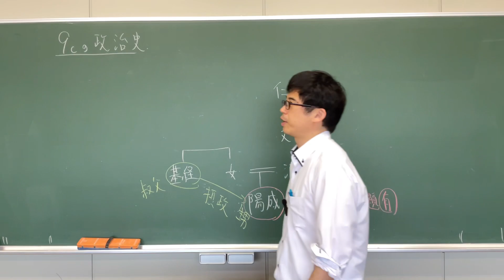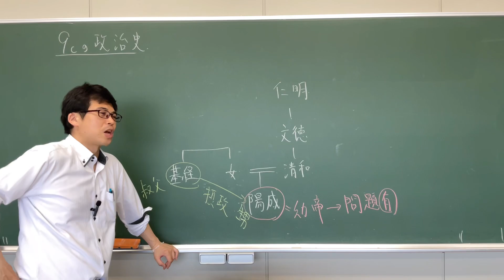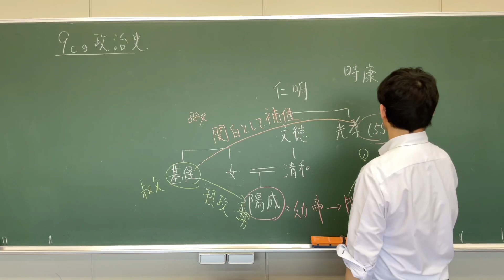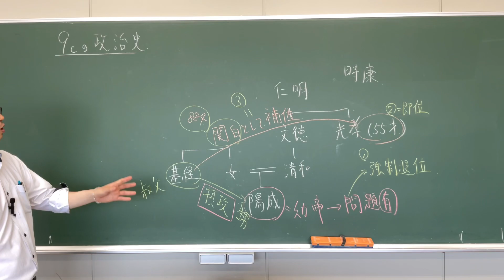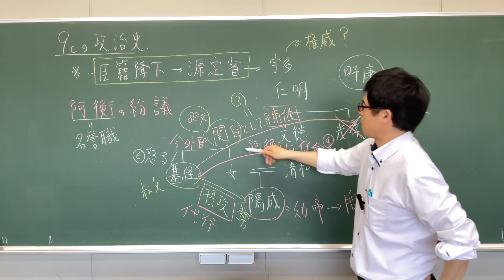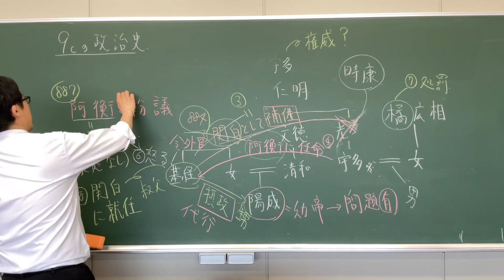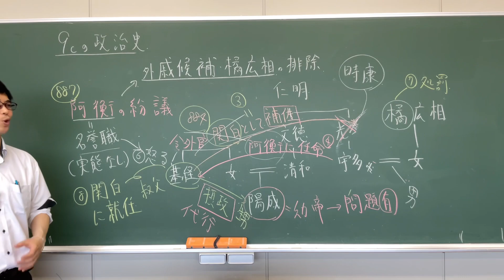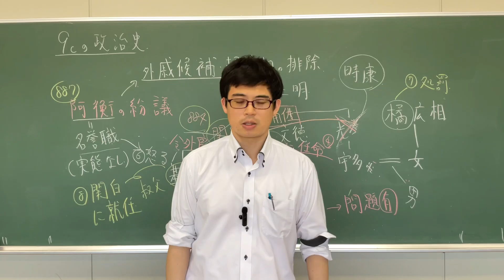【古代46】これ1本でOK 関白誕生の流れが理解できちゃいます【日本史受験】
良房の権力を継承した藤原基経の際に、関白が誕生し、定着していく経過を解説していきます。阿衡の紛議は結果的に宇多天皇の政治権威が傷つくことに繋がり、基経の死後、宇多天皇が政務を積極的に行っていく（例：遣唐使派遣の検討・菅原道真の起用・地方支配の改革に着手）背景となります。

参考問題…名大2019-3-4